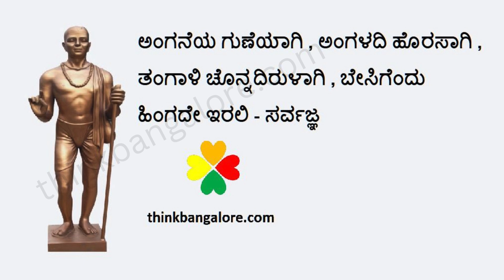Vachana 28 , Sarvagna Vachanagalu with meaning in Kannada and English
Collection of 3 line tripadi poems of Sri Sarvagna one of the prominent philosophers of Kannada with meaning in Kannada and English